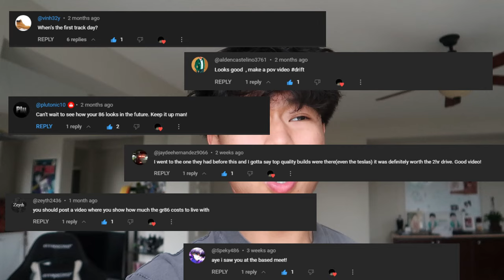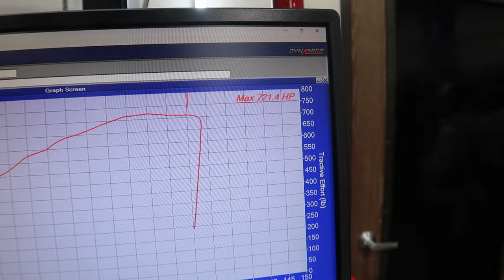Fight breaks out at car meet !!!